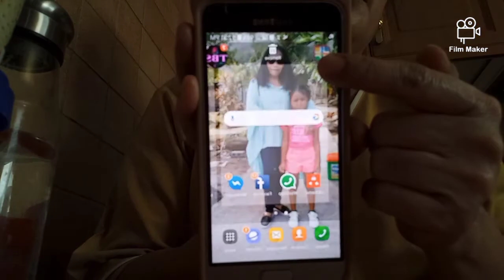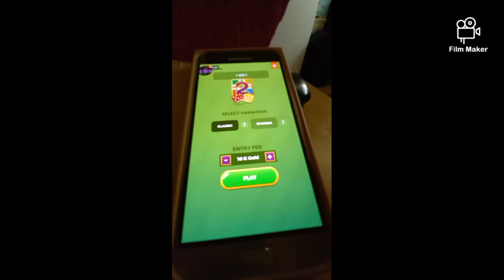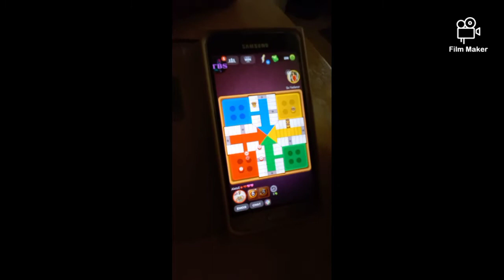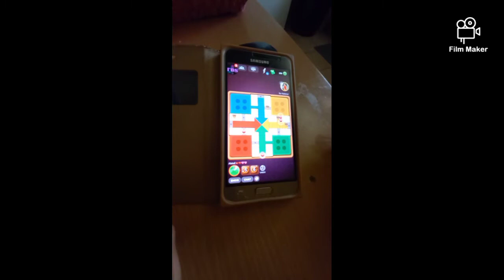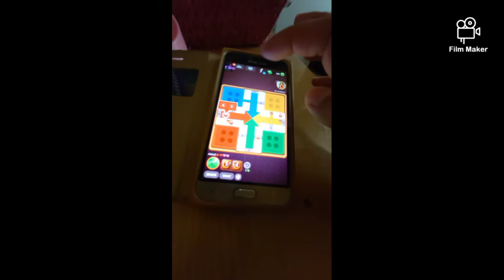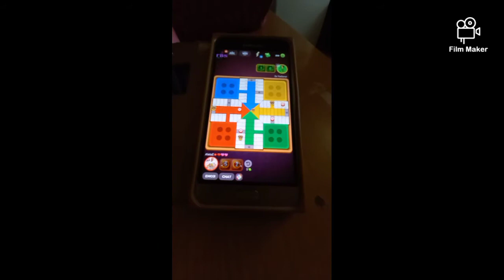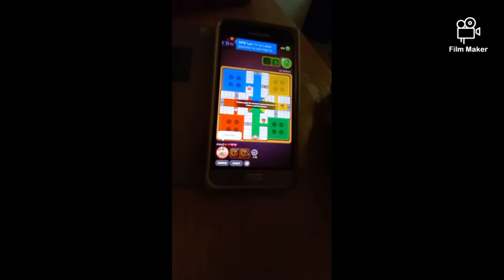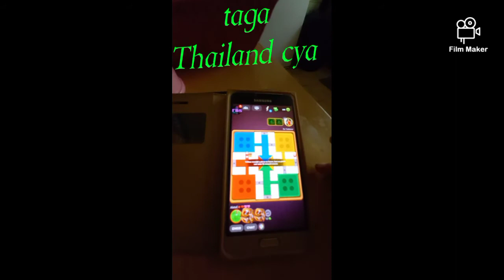Playing Ludo Games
I have fun playing on-line ludo Games and have a new friends...